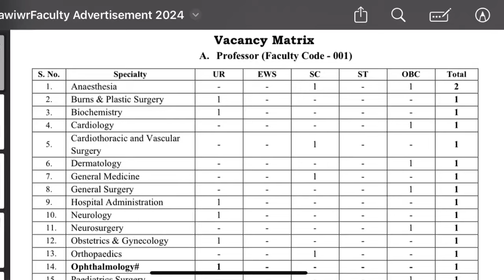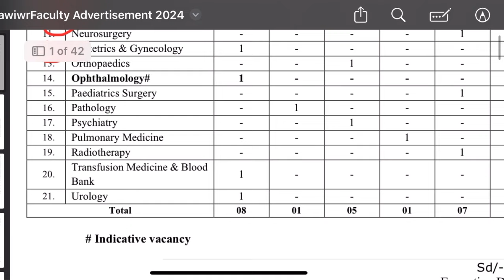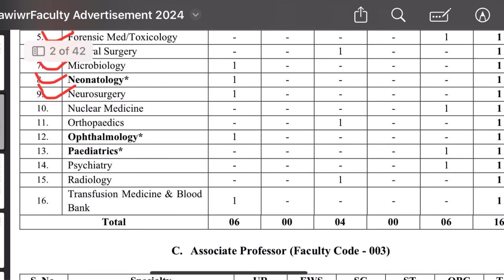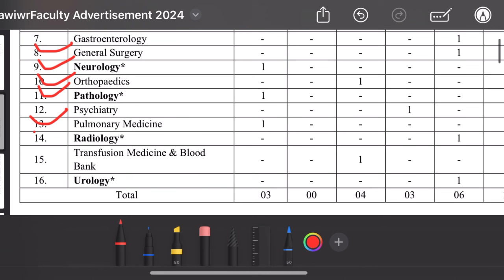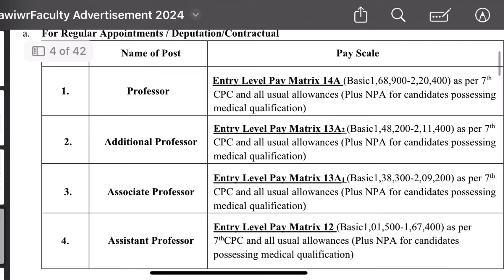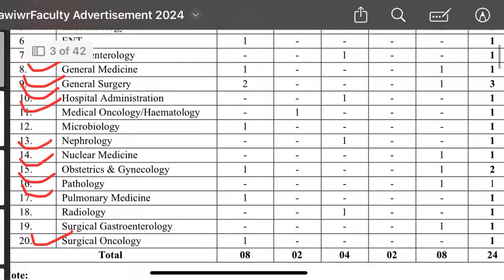Permanent Assistant Professor Vacancy 2024 | Associate Professor | New Requirement | SALARY 57700